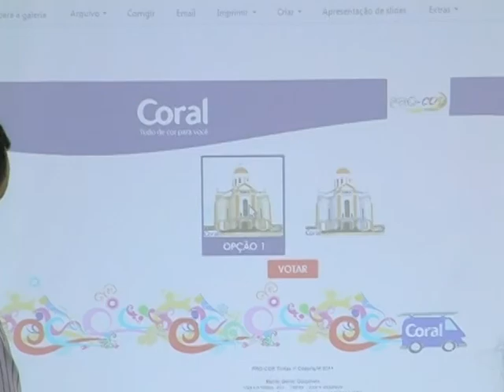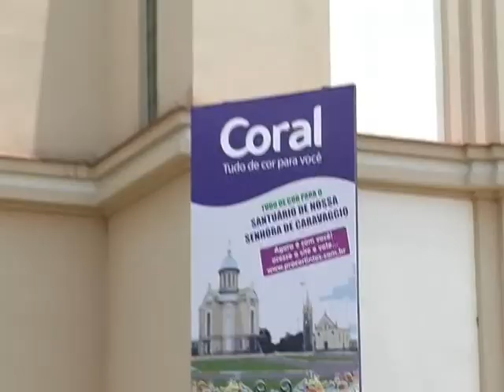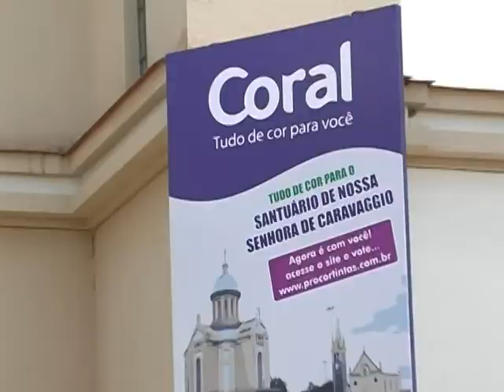16 01 santuario nova cor